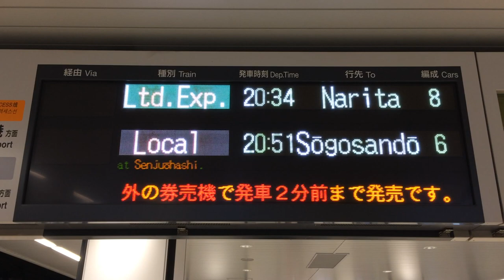【4か国語対応】京成上野駅 ホーム LED電光掲示板(発車標)